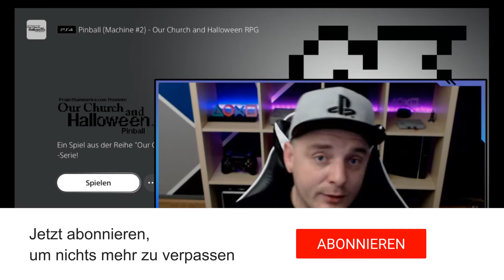Our Church and Halloween RPG - PINBALL (Machine#2) | Leichte Platin in 1 Minute🏆 | Trophäen Guide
Servus Leute,
hier wieder mal ne schnelle und einfache Platin für alle Trophy Hunter 😁

Plattform: PS4
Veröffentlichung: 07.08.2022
Herausgeber: Breakthrough Gaming LLC
Preis: 0,99€